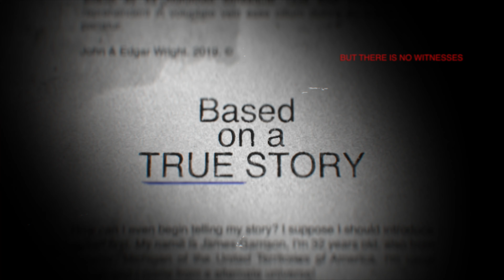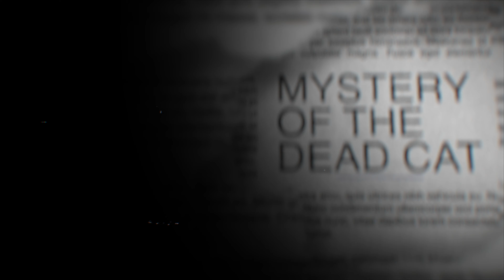വീട്ടിൽ സാധനങ്ങൾ വിൽക്കാൻ വന്നയാളോടൊപ്പം കറങ്ങാൻ പോയ ഭർത്താവുള്ള യുവതിക്ക് പിന്നെ സംഭവിച്ചത്